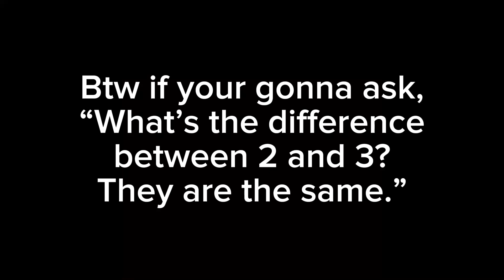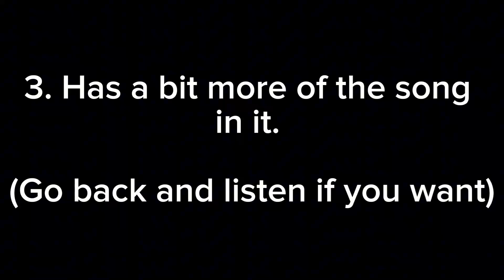Intro voting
Sorry that I haven’t been posting, I just wanted to get this out or you guys now. I will try and keep on posting, but editing is boring.

User - Sndndndhdjjd

Ignore the tags and the random words